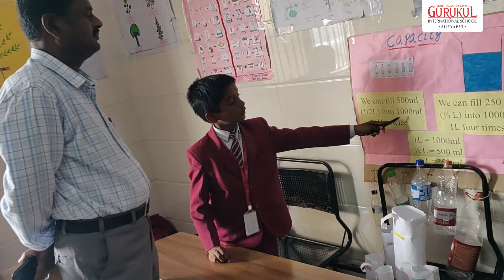Annual EDU FAIR 2024 | Gurukul Suryapet | Shree Swaminarayan Gurukul Internatioanl School